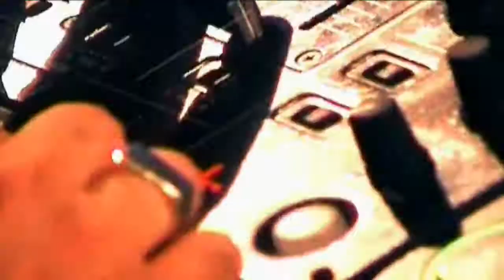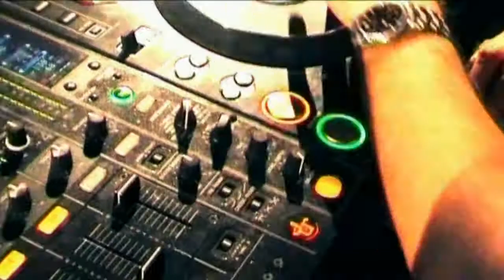SHARAM JEY ft CORNELIA - ARMY OF MEN (TAI RMX)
Song: "SHARAM JEY ft CORNELIA - ARMY OF MEN (TAI RMX)"

Army Of Men/ Is Taken from the Artist album "In My Blood"
Want to hear more? Hit Sharam's Fanpage